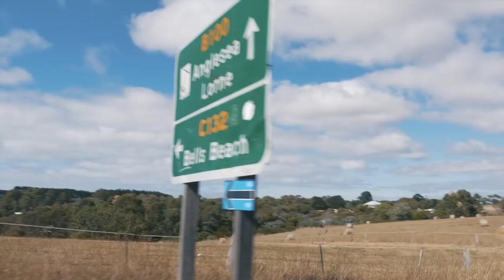Cadel Evans Great Ocean Road Race - Recon ahead of Saturday's race